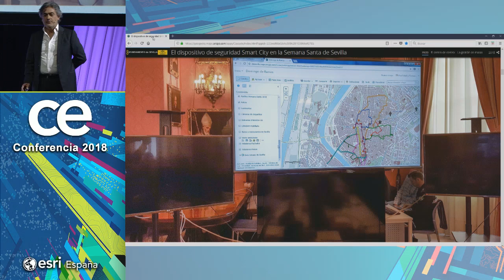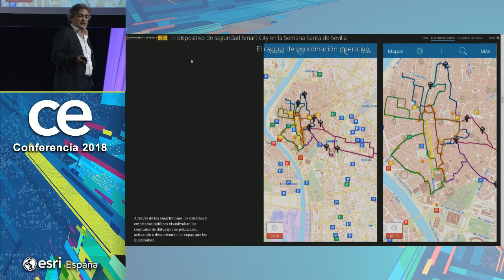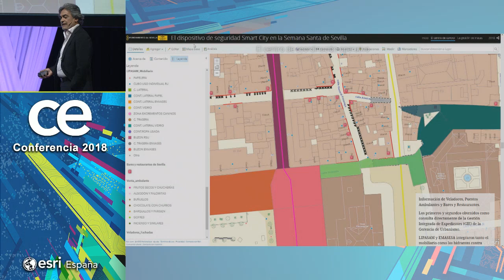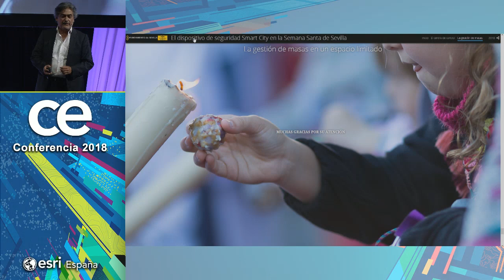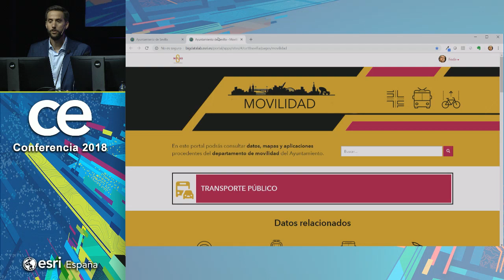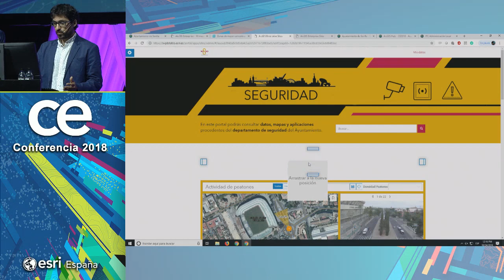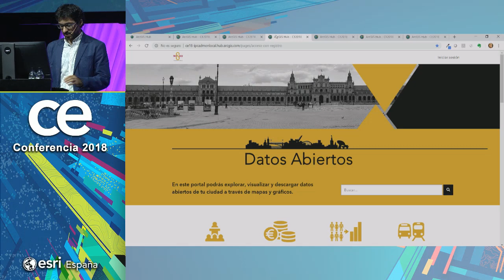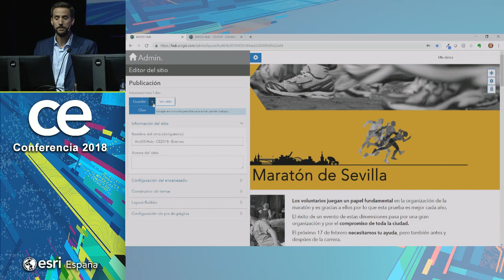Inspirando el futuro de la colaboración - CEsri18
SESIÓN PLENARIA - Inspirando el futuro de la colaboración.

El dispositivo de seguridad Smart City en la Semana Santa de Sevilla

Javier Huesa. Jefe de Servicio de Sostenibilidad e Innovación Urbana. Ayuntamiento de Sevilla.
Mejores prácticas para mejorar la colaboración interna y externa en las organizaciones.

Federico López y José Jiménez. Área de Tecnología e Innovación. Esri España.

Más de 2.000 personas quisieron participar en la Conferencia convirtiéndolo en un evento único. Más de 700 organizaciones públicas y privadas han expuesto algunos de los casos más innovadores en GIS, Data Science, IoT, 3D, Big Data, Urban Analytics, de Infraestructura Verde o Smart Cities.

La Conferencia Esri España es el mayor evento GIS del año, se desarrolló los días 24 y 25 de octubre en el Centro de Convenciones Norte de IFEMA, Madrid. Durante el evento, se reunieron los principales expertos en tecnología Esri y sus organizaciones, así como desarrolladores, formadores,técnicos,etc.